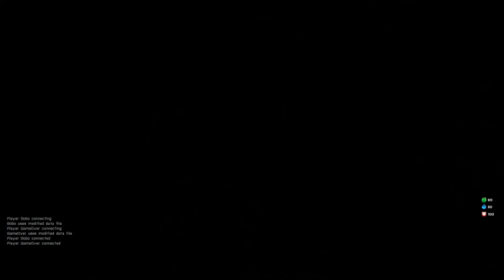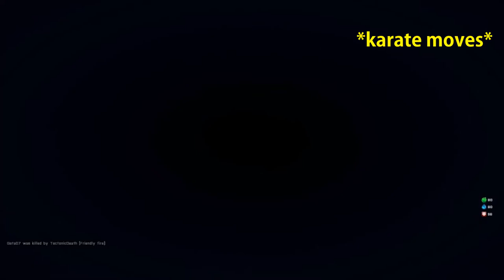Jordan and Mark Arma3: Altis Life Episode 1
Watch as Jordan and his brother live it up in Altis Life.

Altis Life is a multiplayer map from Arma 3

If you would like to watch everything that happened tune into Mark's Twitch channel and watch it all. Or follow him on twitch and be able to watch it all happen live !